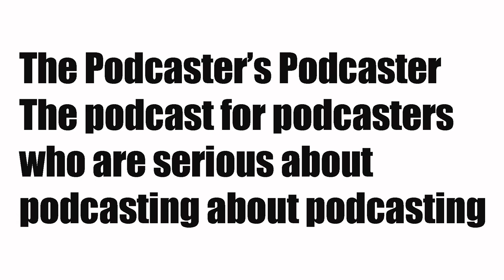Trailer for The Podcaster's Podcaster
The Podcaster's Podcaster - the podcast for podcasters who are serious about podcasting about podcasting.